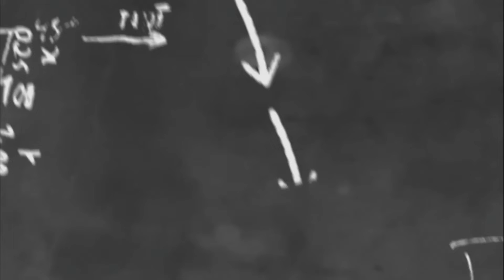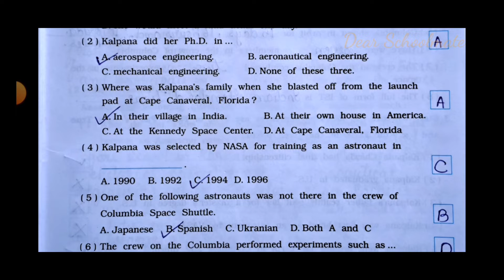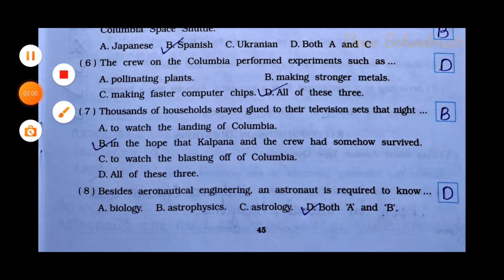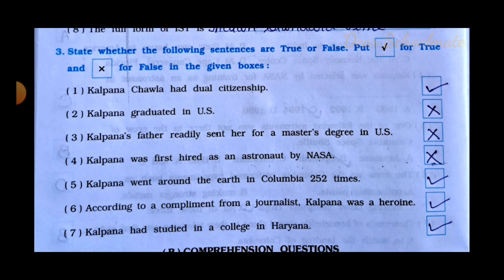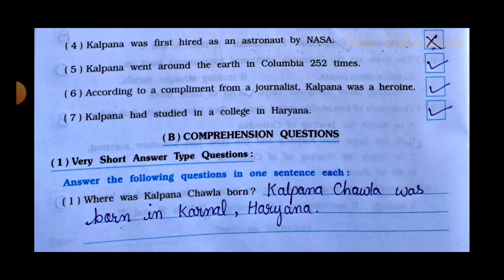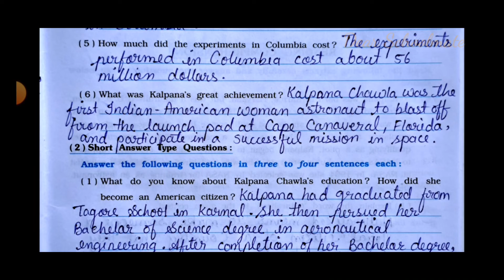Std-6 Honeysuckle | Unit: 4 An Indian-American Woman in Space: Kalpana Chawla | Part 1 | Workbook